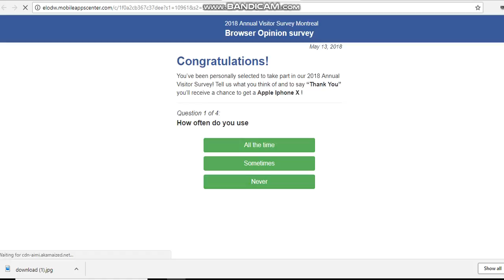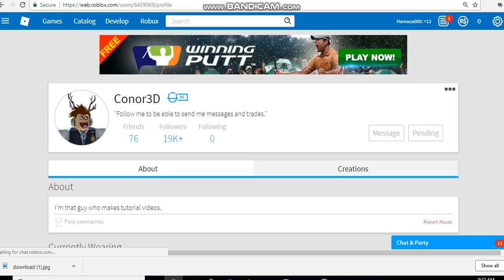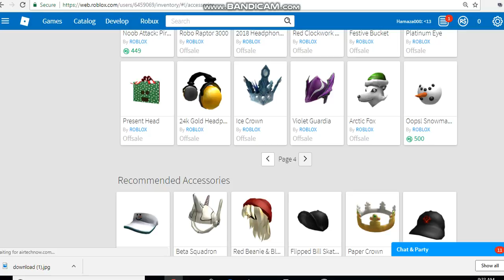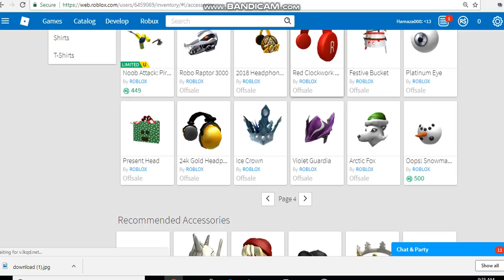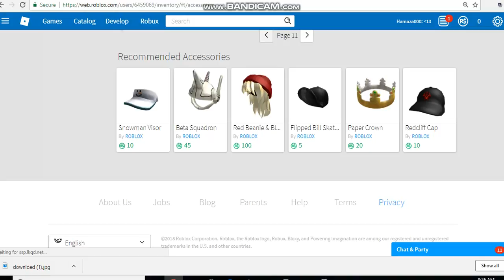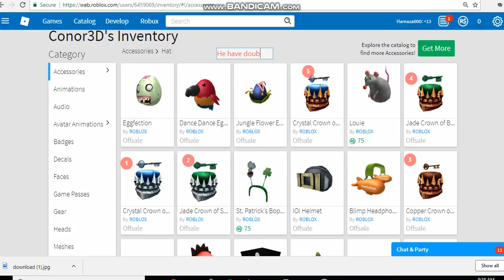Conor3D Have two legendary crown ROBLOX